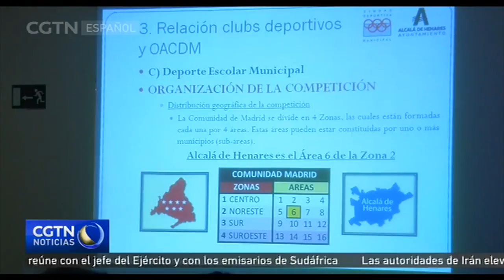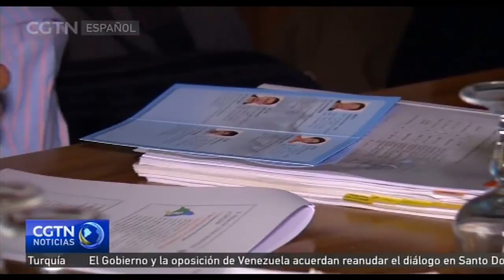Alcalá de Henares recibe a una delegación china para hablar sobre gestión deportiva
Una delegación china ha viajado desde Zhejiang hasta el municipio de Alcalá de Henares, perteneciente a la región autónoma de Madrid, para conocer de primera mano el sistema de educación deportiva implantado en escuelas y centros deportivos.